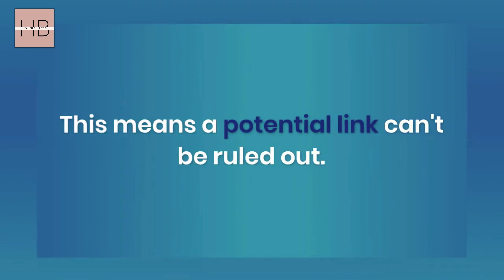Shocking Truth: Do Mobile Phones Cause Cancer? What You Need to Know!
Get the TRUTH about mobile phone cancer links in this informative video. Find out what the WHO says about cellphone use and brain cancer risk.